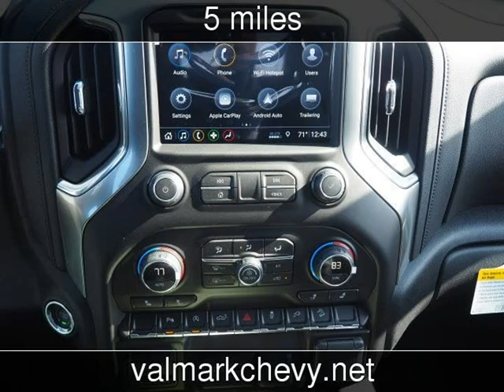2019 Chevrolet Silverado 1500 LT Trail Boss New Cars - New Braunfels,Texas - 2018-11-21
See more details about this new car This 2019 Chevrolet Silverado 1500 LT Trail Boss with 5 miles is for sale at ValMark Chevrolet.